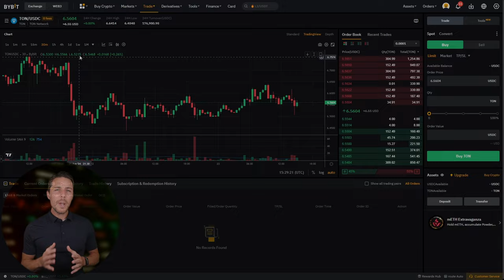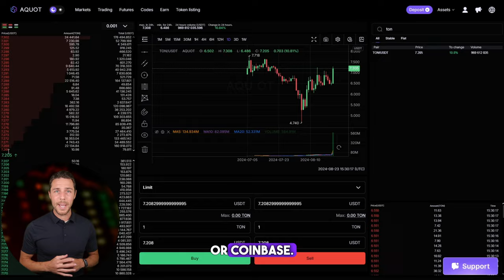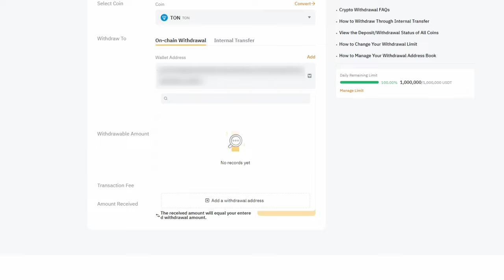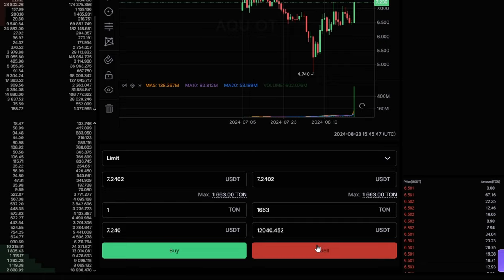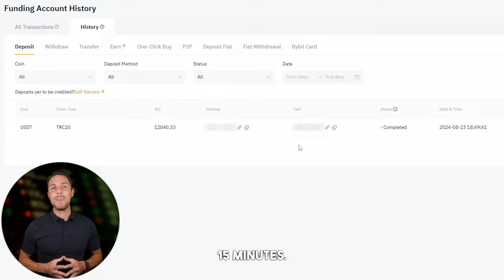Freedurov ! How do I get 1000 dollars a day! Ton Crypto Arbitrage! Durov Trading Strategy! Tg News